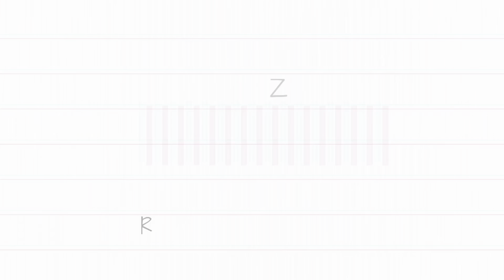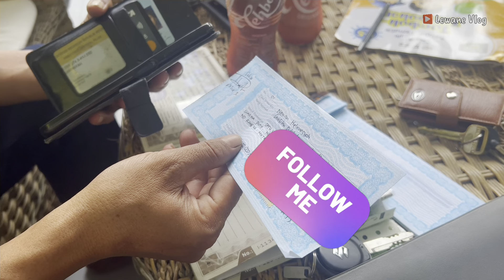SELAMAT JALAN MOBIL KESAYANGAN 🚘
Channel ini adalah berisi video daily vlog kehidupan dibelakang kamera Lewane Tv dan keluarga kecilnya.

GEAR & EDITING :

* Gopro Hero7
* Canon EOS 700D
* I Phone 13 ProMax
* Wondershare Filmora 12 & Filmora Go
* Sound Saramonic